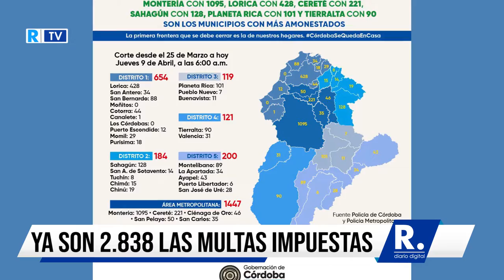Ya son 2.838 las multas impuestas en Córdoba por violar la cuarentena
Montería, Lorica, Cereté, Sahagún, Planeta Rica y Tierralta son los municipios con más amonestados por violar la cuarentena.

¡Siempre Informando!